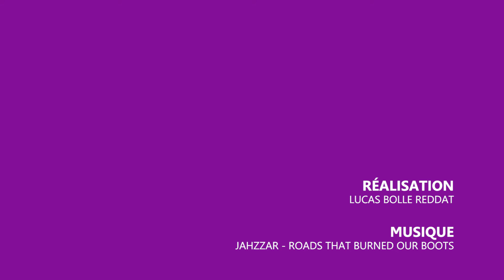Salon des annonciades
Salon des Annonciades à Pontarlier du 10 juillet au 15 août 2016.